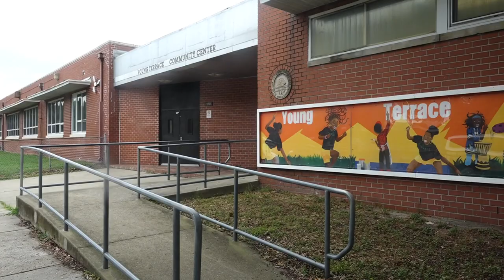Norfolk Nighthawks youth basketball program returns for the summer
Building safer communities through basketball! The popular "Norfolk Nighthawks" program returns this weekend. Eugene Daniel shares how this year, it's coming back with a new look.